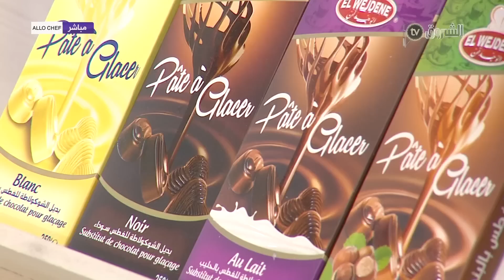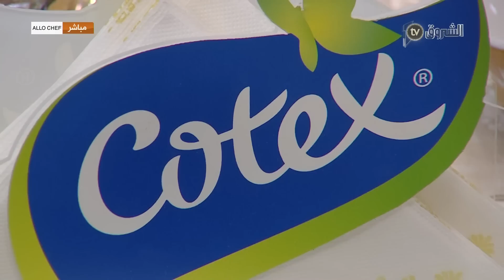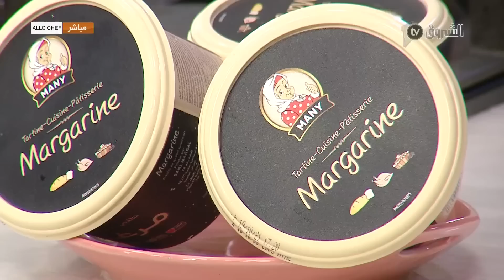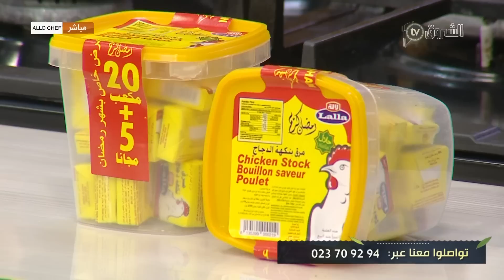عاشرعدد من برنامج ألو شاف لشهر رمضان .. معقودة، ومحنشة من إعداد شاف نادية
برنامج الو شيف : برنامج  طبخ جزائري  يعرض على قناة الشروق تي في  و يعرض  سلسلة  من وصفات رمضانية لشيف نادية بومخيلة
HD 10992/5000
SD 10921/27500/V